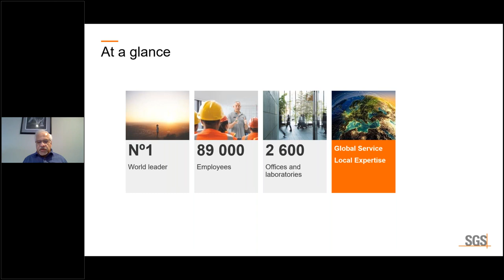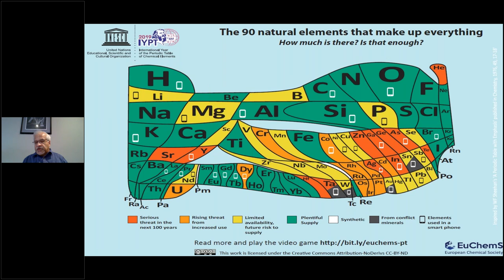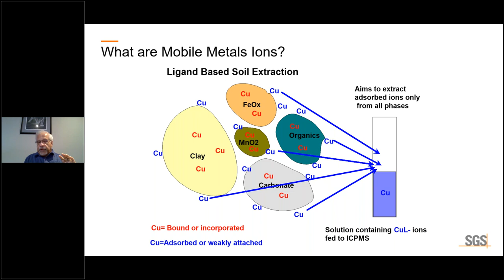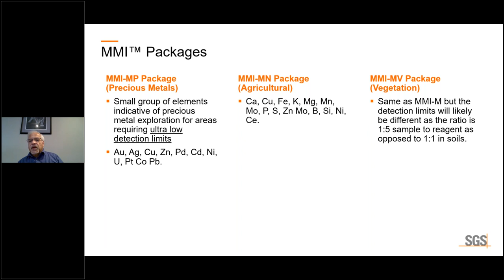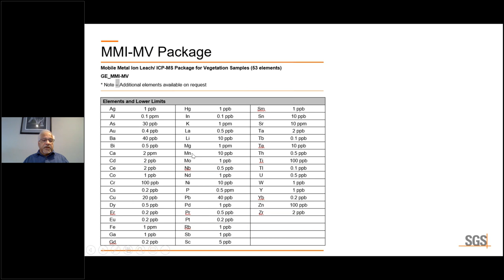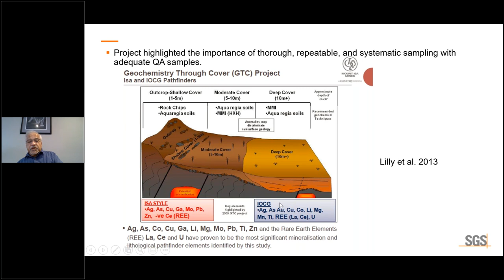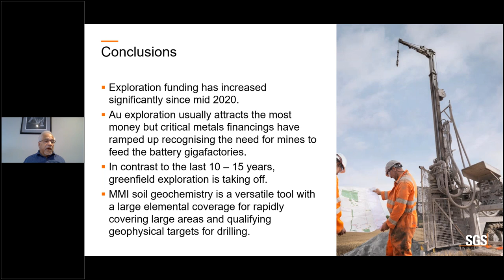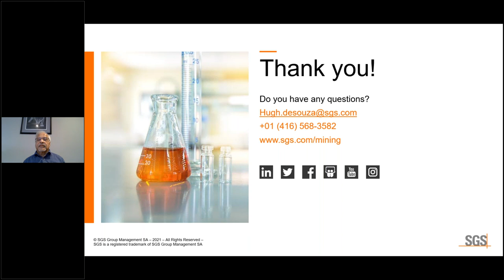GTA West Webinar | Ken Murray "An Alternate Mining Business Model" | Apr 29, 2021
Used for over 25 years, the MMI™ soil geochemistry process is a world-renowned exploration tool repeatedly proven to help programs identify surface anomalies from buried targets under different types of cover and landforms, and, across varied climatic regimes and mineralization types. MMI™ measures the mobile metal ions that travel upward from mineralization at depth to unconsolidated surface materials such soils or tills, using complexing agents with strong ligands to detach loosely adsorbed ions and keep them in solution for ICP-MS analysis.

In this webinar we will discuss how recent enhancements within the suite of MMI™ soil geochemistry packages have expanded its application in exploration programs. The MMI-MP precious metals package achieves lower detection limits of 0.05 ppb for gold and for the PGEs as well. The MMI-MV package was developed for vegetation samples such as tree bark. In boggy areas where soil sampling might be difficult it allows collection of vegetation samples to allow continuity of surficial sampling in these areas.

With growing interest in critical metals, Hugh will describe how MMI™ has been used in the discovery of lithium pegmatites, and review the use of REE and other elemental signatures to identify a range of lithological types drawing on the large number of MMI™ case studies accumulated over the years.

Hugh de Souza, Ph.D., P.Geo, is the Director: Minerals Technical Services of SGS.

He has over 30 years experience in the minerals industry. Hugh joined SGS as General Manager of XRAL Laboratories, expanding his skills and experience as Chief Geochemist and Manager: Diamond Services. He has managed SGS geochemical, mineralogical and diamond labs over the last 20 years and worked on the development of new mineralogical and geochemical methods for mineral exploration. Prior to that he was with the Ontario Geological Survey and carried out post-doctoral work at the universities of New Brunswick and Geneva.

Hugh has a B.A. Honours in Environmental Sciences, an MSc in Geochemistry, and a Ph.D. in Geology.